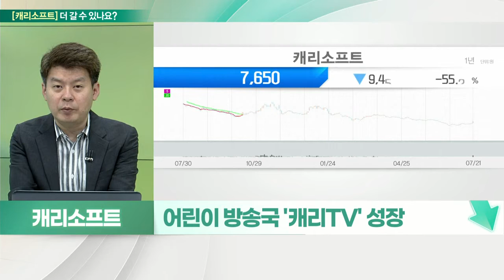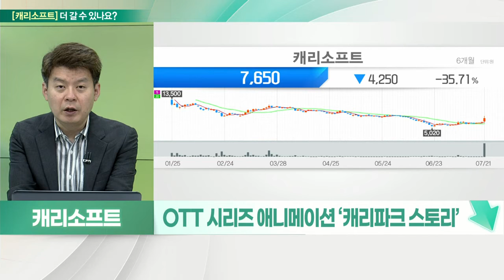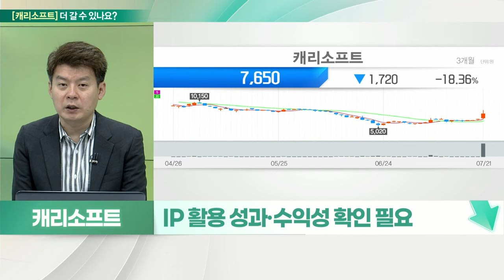캐리소프트(317530)... 향후 성장성 의문, 성과 필요_기대해도 괜찮아 (20220722)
캐리소프트(317530) 멈춘다
- 향후 성장성 의문

- 유튜브 '캐리와 장난감친구들' 채널 성장
- 어린이 방송국 '캐리TV' 성장
- 美 메타버스株 강세·영상 콘텐츠株 부각
- MMORPG 게임 개발사 ㈜멘티스코와 합작
- 메타버스 블록체인 게임 ‘캐리파크’ 개발
- 3D 장편 애니메이션 작품 ‘캐리와 슈퍼콜라’
- OTT 시리즈 애니메이션 ‘캐리파크 스토리’
- 3분기 ‘헬로캐리 영어’ 어린이 영어교육 사업 론칭
- IP 활용 성과·수익성 확인 필요